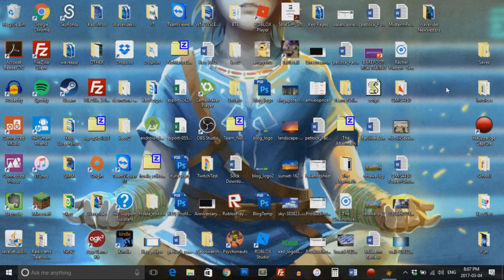Psychonauts: Catch Up! - PART 22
Annnnnnnd crash

PS4 ►Sabre1357
NNID & Xbox Live ► Redeyes1357

Game:
Psychonauts for PC/Steam